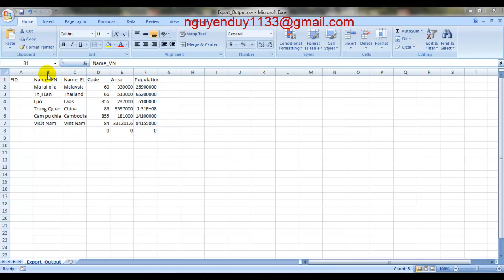[ArcGIS] Xuất bảng dbf sang excel và cách sửa font hiển thị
Xuất bảng thuộc tính dbf (font .VnTime) sang định dạng text (.csv).
Sau đó mở file này trong Excel, và sử dụng công cụ chuyển mã nhanh trong Unikey.
Kết quả là gì? Mời bạn xem video Email